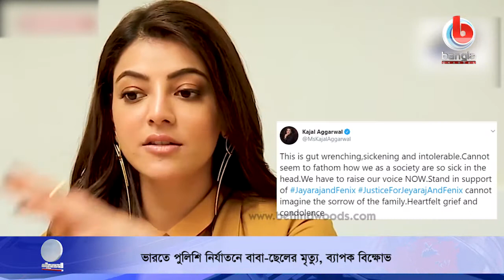ভারতে পুলিশি নির্যাতনে বাবা-ছেলের মৃত্যু, ব্যাপক বিক্ষোভ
🌟 বিস্তারিত:
এ যেন যুক্তরাষ্ট্রের জর্জ ফ্লয়েড হত্যাকান্ডের ঘটনারই পুনরাবৃত্তি। তামিলনাড়ুর তুতিকোরিনে পুলিশি অত্যাচারে পি জয়রাজ এবং তার ছেলে জে বেনিকস-এর মৃত্যুতে ফুঁসে উঠেছে গোটা ভারত। এই ঘটনার প্রতিবাদে ক্ষোভের আগুন ছড়িয়ে পড়েছে সোশ্যাল মিডিয়ায়।

পুলিশি হেফাজতে এই মৃত্যুর ঘটনা যুক্তরাষ্ট্রের জর্জ ফ্লয়েডের হত্যার সঙ্গেও তুলনা করছেন অনেকে। ন্যাক্কারজনক এই ঘটনায় কারো বিরুদ্ধে এফআইআর দায়ের করা হয়নি। ক্রিকেটার শিখর ধাওয়ান পর্যন্ত সোশ্যাল মিডিয়ায় এই ঘটনার প্রতিবাদে সোচ্চার হন।

🌟  আমাদের কথা:
সব সময় দেশ-বিদেশের নিত্য নতুন খবরা খবর সবার আগে পেতে এখানে ক্লিক করে আমাদের YouTube চ্যানেলটি সাবস্কাইব করে রাখুন আর পাশে থাকা 🔔 বাটনটি বাজিয়ে দিন। আমাদের সাথে থাকার জন্য আপনাকে অসংখ্য ধন্যবাদ ।

🌟  যোগাযোগের ঠিকানা:
Bangla Channel